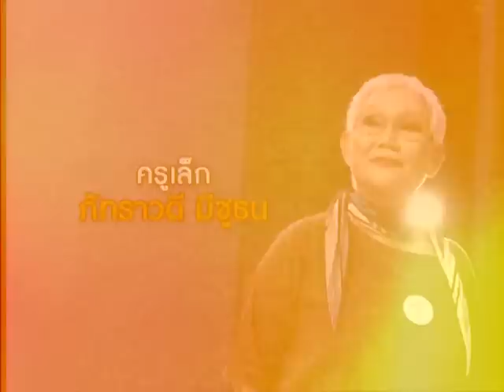รายการ the IDOL ครูเล็ก ภัทราวดี มีชูธน 2/3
ครูเล็ก ภัทราวดี มีชูธน 2/3
ออกอากาศ วันที่ 13 พฤศจิกายน 2554